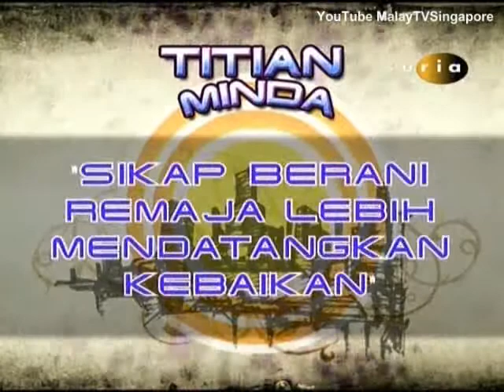Titian Minda 2008 - Part 8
A Joint Venture Between Singapore and Brunei On Debating An Issue Regarding Teenagers